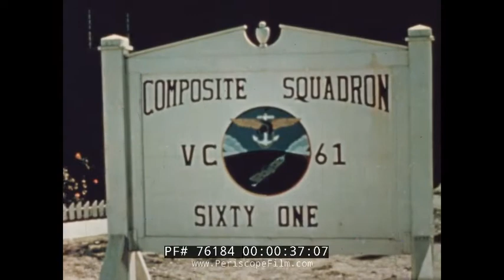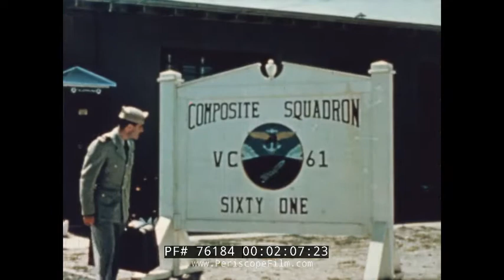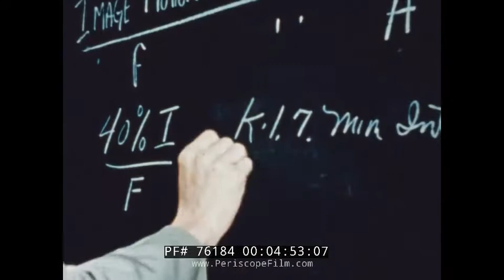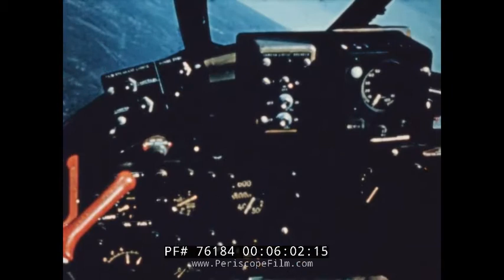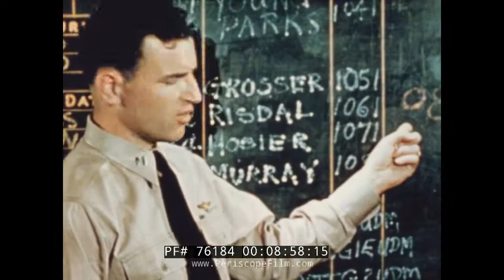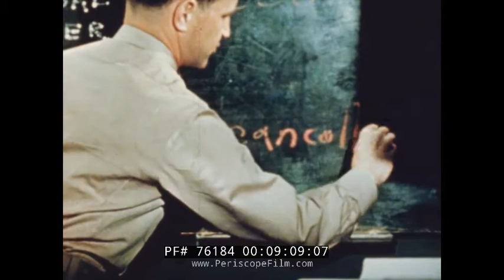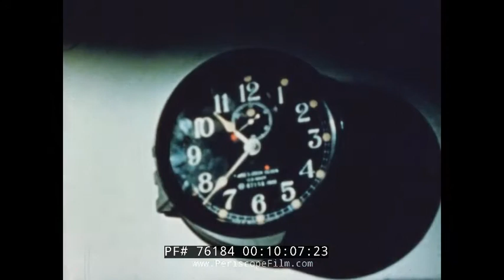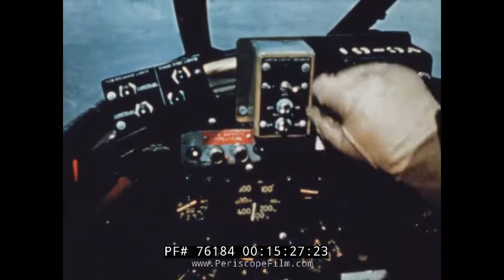U.S. NAVY FIGHTER RECONNAISSANCE SQUADRON VC-61 "THE EYES OF THE FLEET" 76184 Xx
EYES OF THE FLEET tells the story of the U.S. Navy's Composite Photo Squadron VC-61 at Miramar Naval Air Station.  Made in the year 1953, the film shows the unit operating Grumman F9F Panthers in Korea off the carrier USS Boxer.  Their operations are to fly reconnaissance missions behind enemy lines, and guide strikes by AH-1 Skyraiders and other aircraft.  The film presents fascinating color images of the war in Korea including air strikes on enemy bridges and other positions.